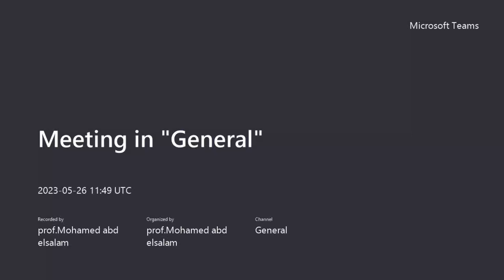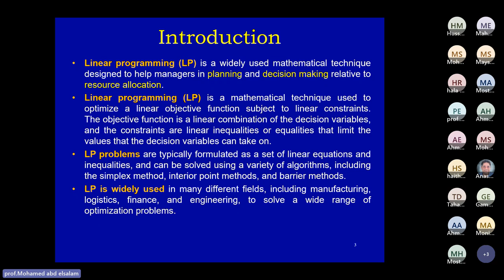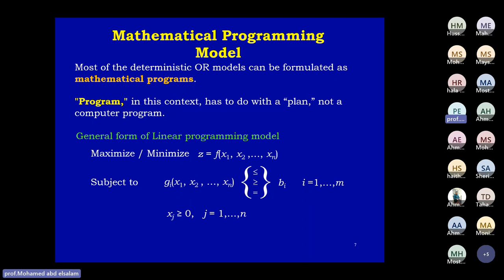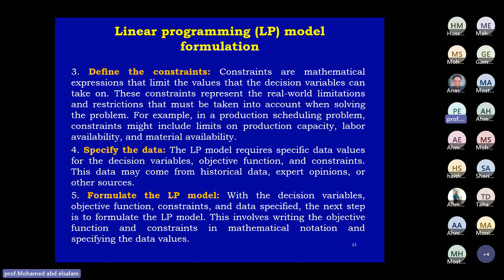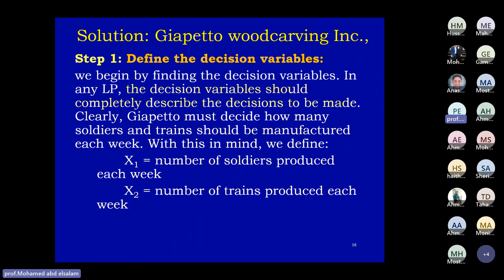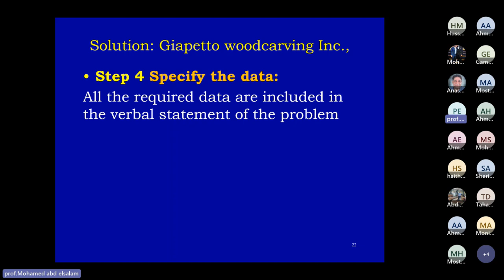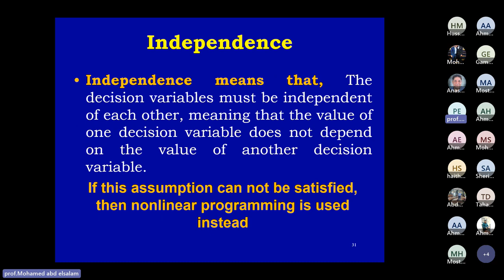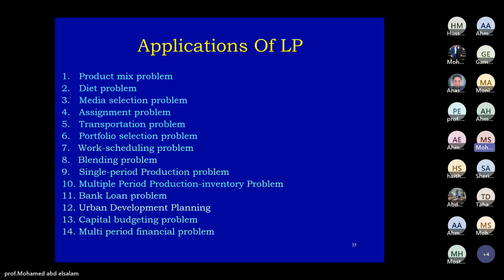03. Lecture 1.3 Linear Programming Model Formulation 1